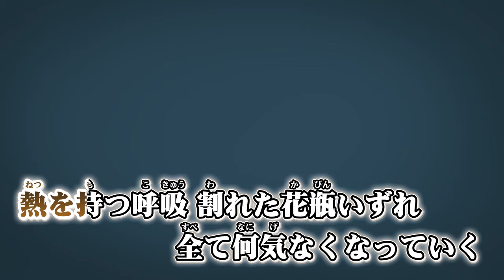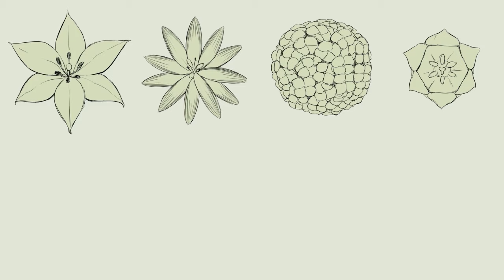ニコカラ パメラ on vocal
music / バルーン様

movie / アボガド6様

バルーン 様 パメラ の ニコカラ です